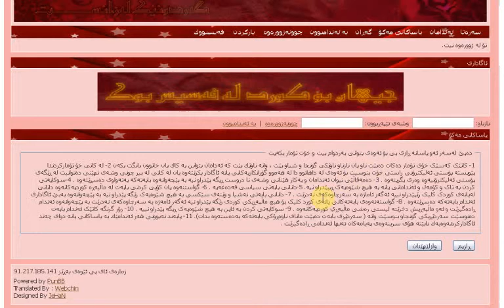چۆنیه‌تی بون به‌ ئه‌ندام له‌ یانه‌ی جیهان بۆ كورد